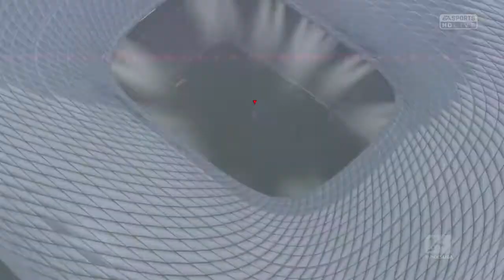Let's Play FIFA 17 Karrieremodus Werder Bremen #58 - BL-8.SPT: Gegen den FC Bayern! Angstgeg.Bremen!